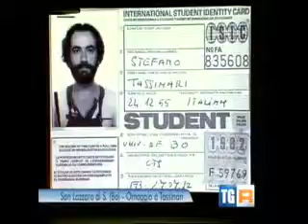Raccontando... Stefano Tassinari - TGR Emilia Romagna.avi